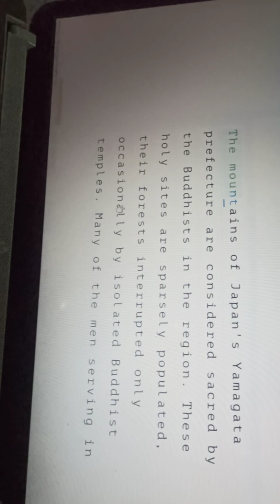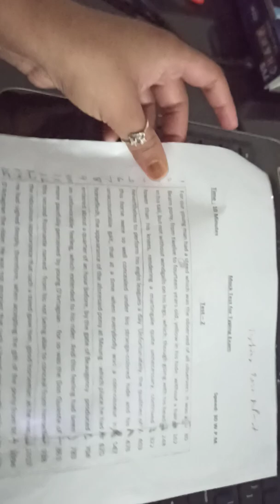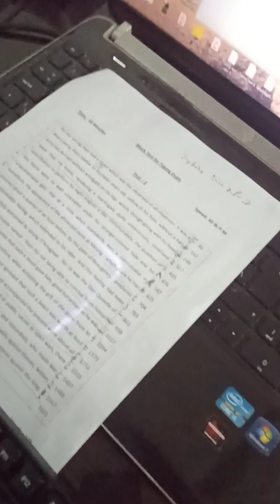youtube video #-ZPq7ynulo8